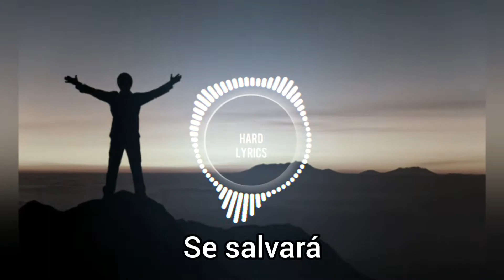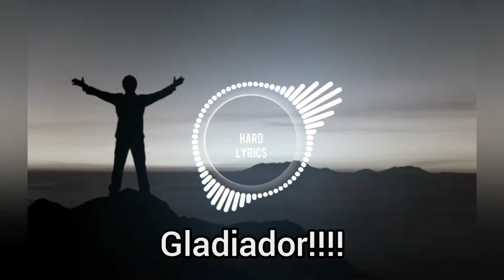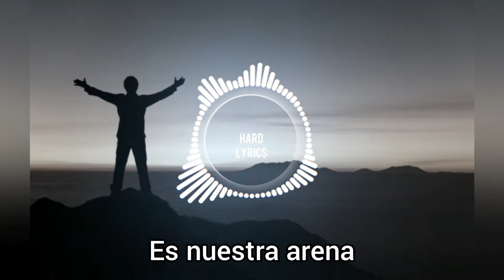Endymion - Gladiator (Rebelion Remix) (sub español)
Bueno
Les traigo traduciones del género Hardstyle y Raw
La traducion puede ser perfecta o no
Pero espero que disfruten del video saludos y abrazos electrónicos :)